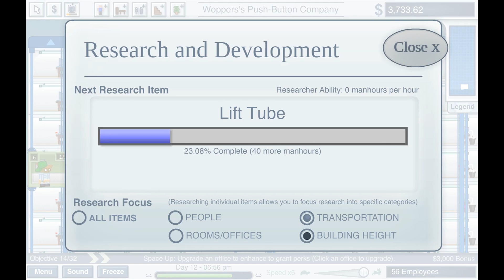Corporation Inc Good Building design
bungus